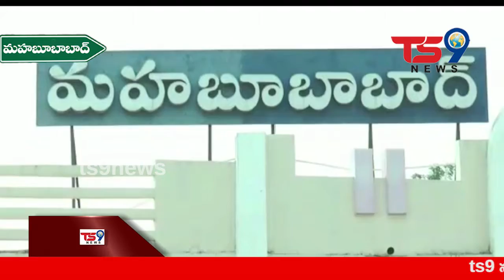మహబూబాబాద్ జిల్లాలో 3రోజుల పాటు జరిగే BJP శిక్షణ తరగతులను జ్యోతి ప్రజ్వలన చేసి ప్రారంభించిన D.K అరుణ